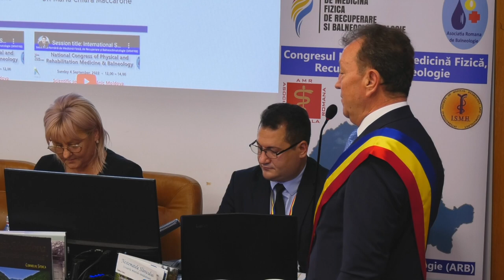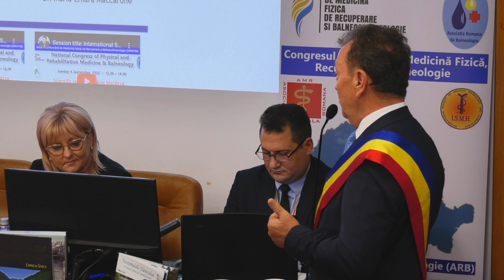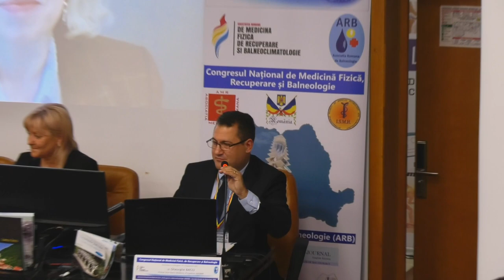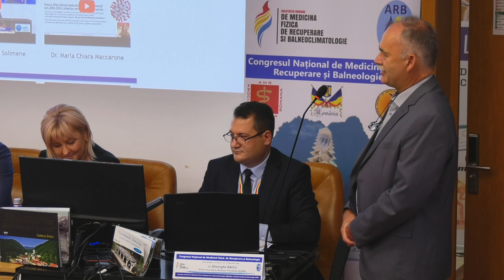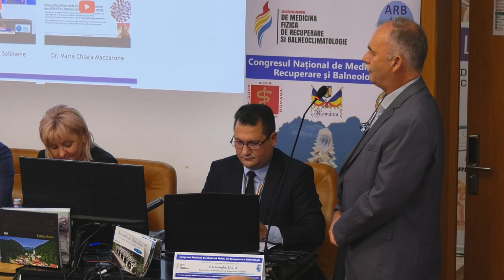SLĂNIC-MOLDOVA | CONGRES NAȚIONAL MEDICINĂ FIZICĂ, RECUPERARE SI BALNEOLOGIE - 03.09.2022